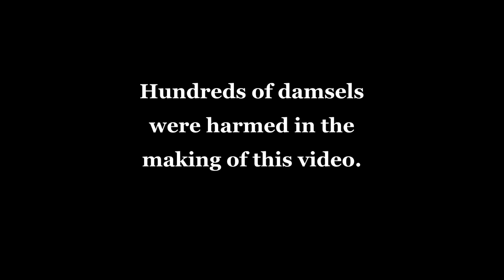Spelunky 101 - Kali Altars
So you found a blood-soaked altar in your travels. The stone behind it is carved in the image of a many-armed, oddly alluring figure. What is a Spelunker to do?

Offer up innocent victims to her glory, of course.

Kompletley_Karma's King Yama's Gauntlet level pack was used for this video
Thanks for your awesome work!

Like Batman once said, I stand on the shoulders of giants. Watch the good gents that came before me. They're in the damn credits of the game!